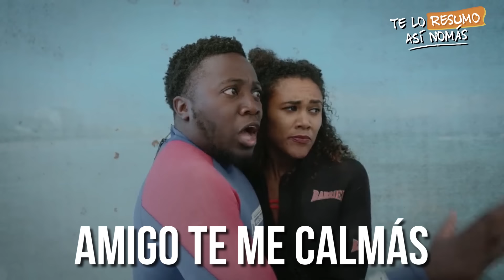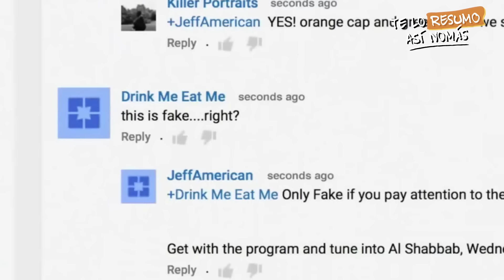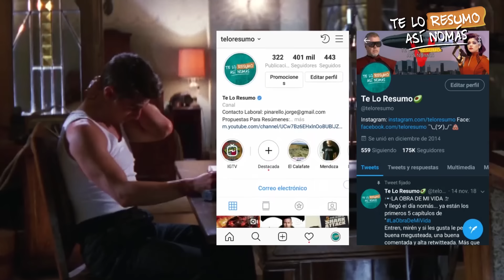3 Películas De Tiburones | Tiburón De 5 Cabezas, Uno Que Es Robot y Un Tiburón Poseído